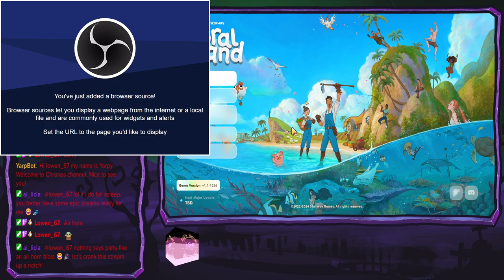Coral Island ep13